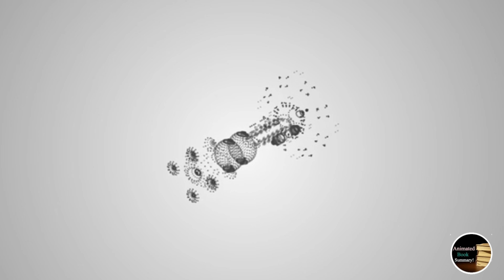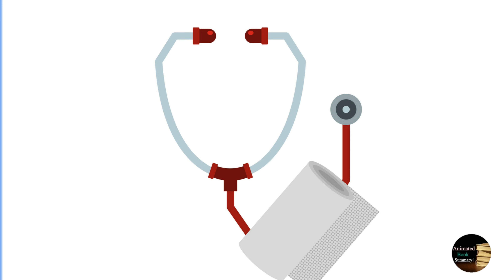Stethoscope | Invention of Stethoscope | story of Stethoscope